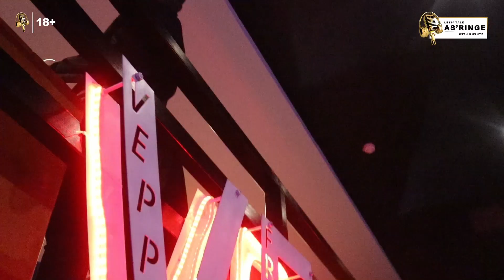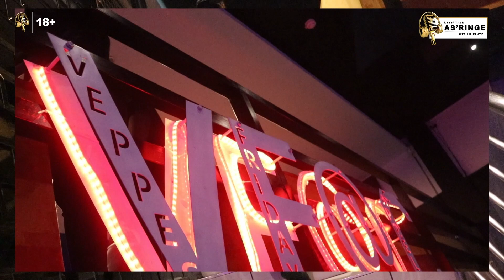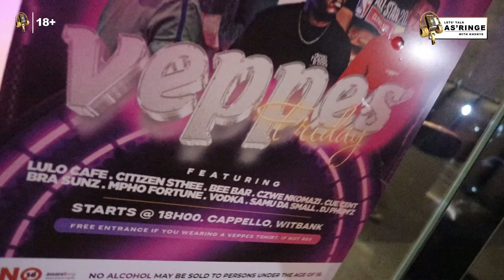VEPPES FRIDAY EXPERIENCE | LULU CAFE , CAPPELLO , INTERVIEWS , MUSIC & VIBES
On this episode the As'ringe team took a turn to Cappello Witbank for the Veppes Friday Monthly Event experience.

We spoke to Both Veppes enthusiasts and Djs and got a little intel on how of an amazing brand Veppes is.